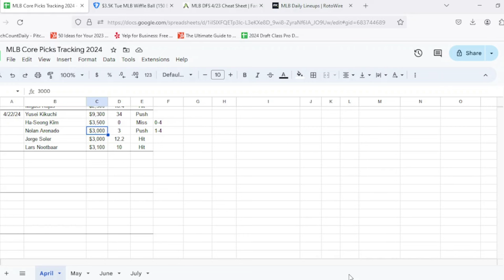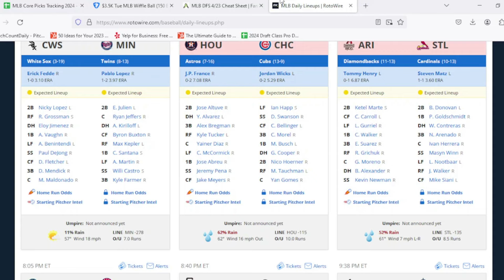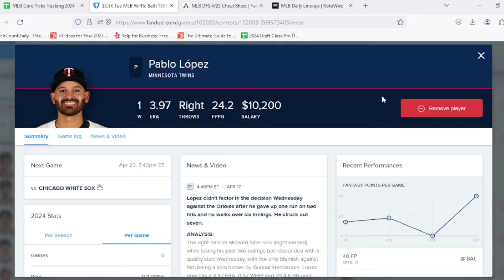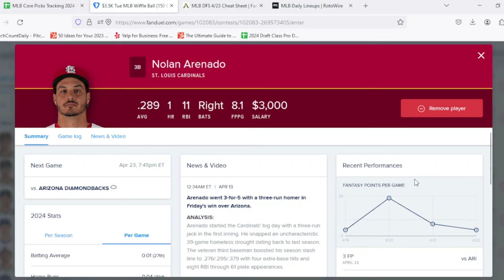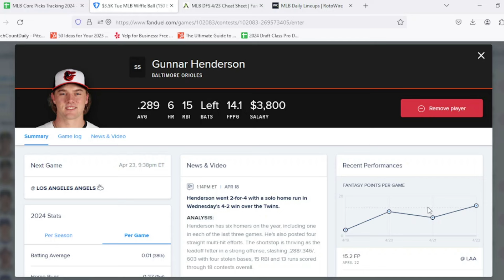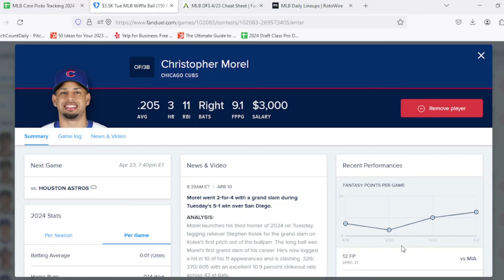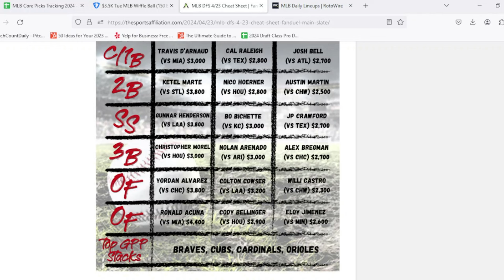MLB DFS Core Picks 4/23/24 | FanDuel Main Slate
In this video I go through my MLB DFS Core Picks for FanDuel for 4/23/24.

0:00 Intro
0:52 Recap
2:03 Weather Report
3:00 Core Picks
6:53 Top GPP Stacks
8:49 Closing

Sign up for BetUS with the link below to get 125% match on your first deposit: